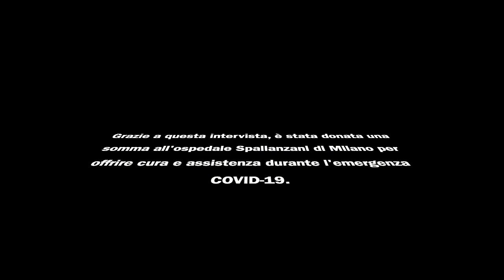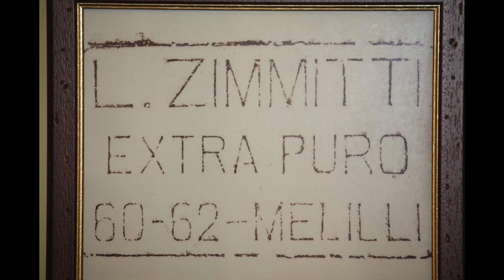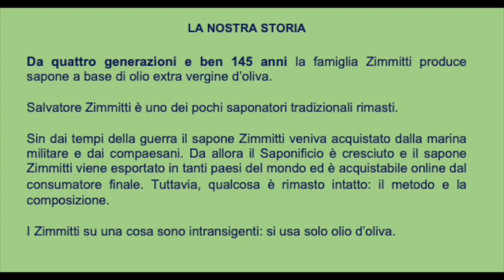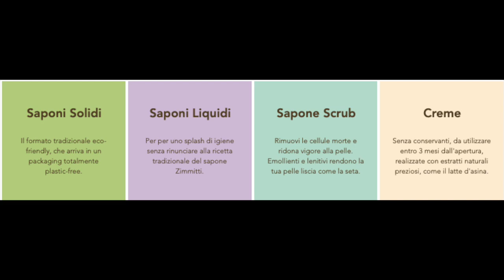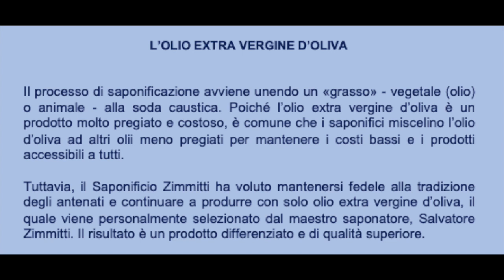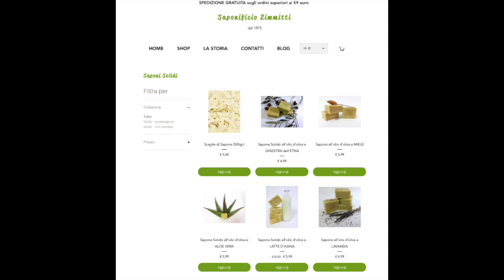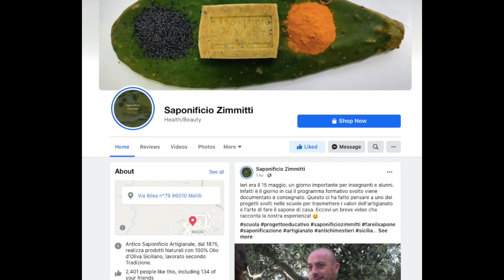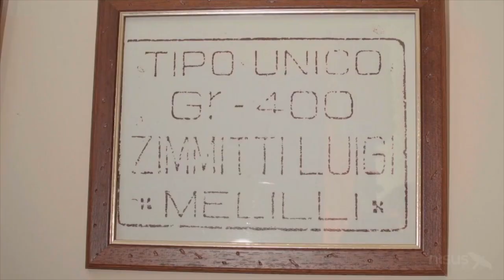Intervista di Beneficenza per l'Ospedale Spallanzani con RadioNews24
Le origini del Saponificio Zimmitti, i suoi principi cardine, i prodotti, le novità e  tanto altro ancora.